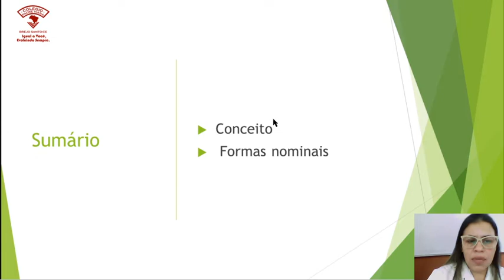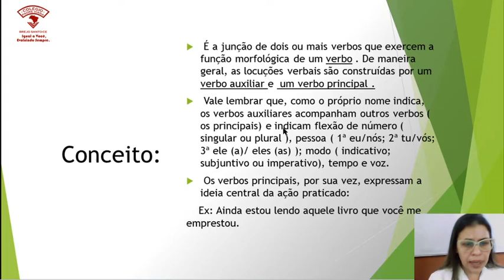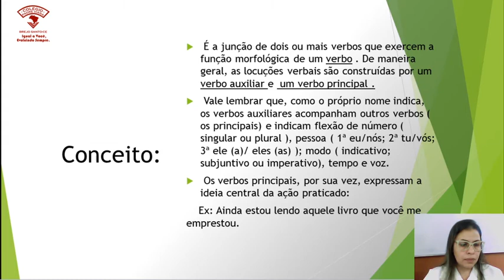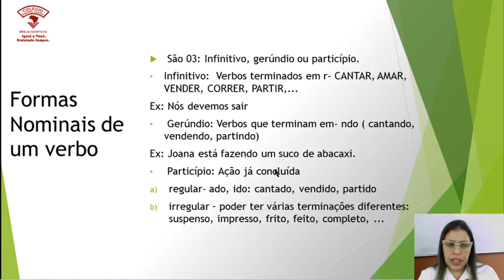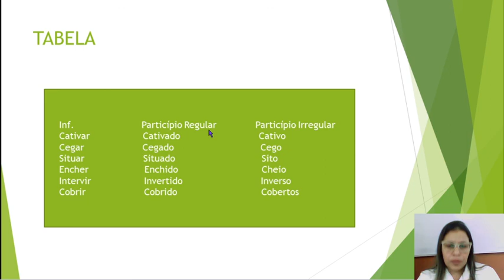PORTUGUÊS - 8º ANO - LOCUÇÃO VERBAL - PROFª: QUÍLVIA